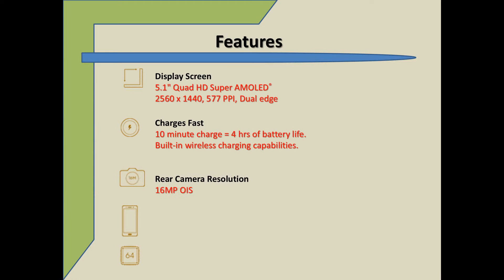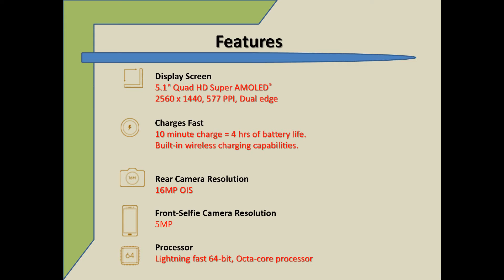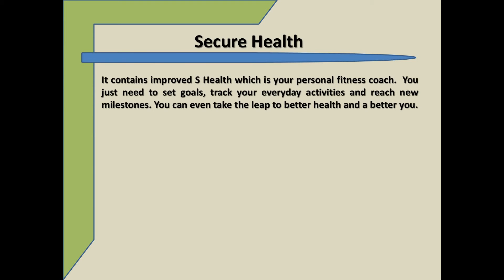Samsung Galaxy S6 vale a pena? - O que tem no meu celular! ♡